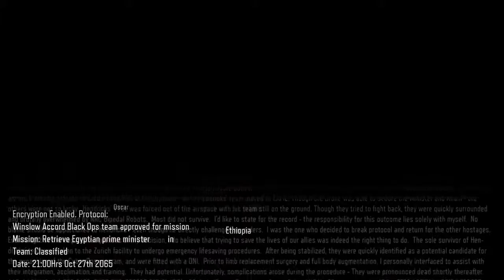Call of Duty®: Black Ops III_20160610203741